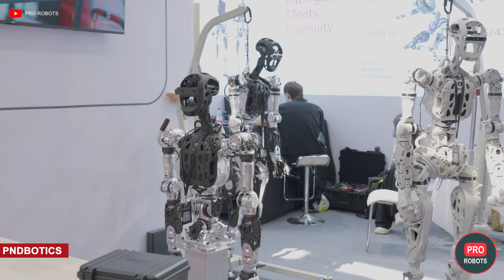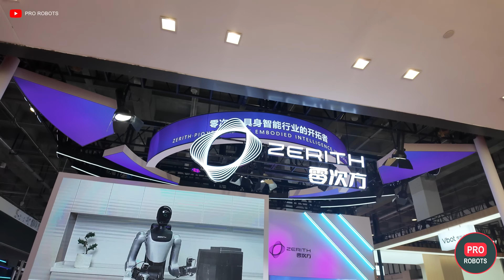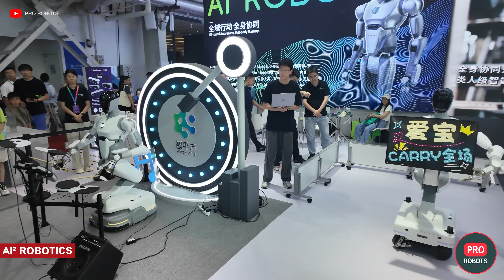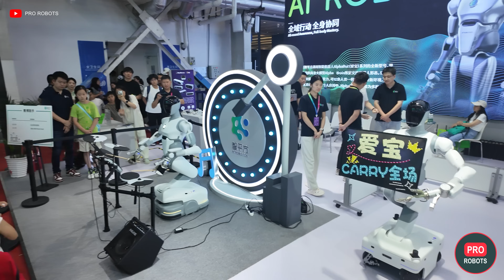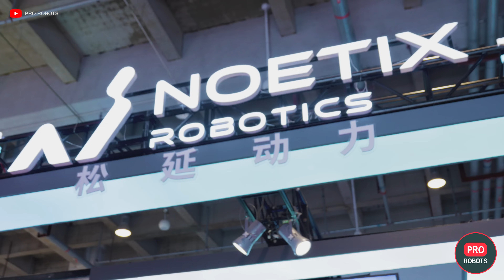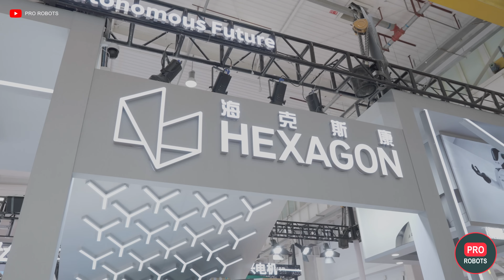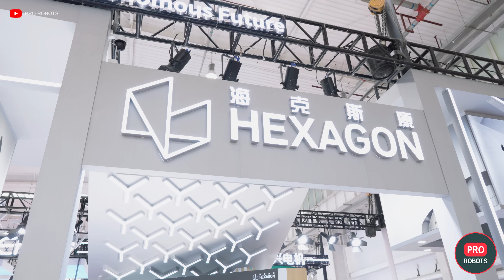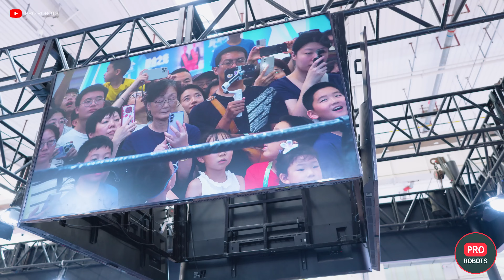WRC 2025 - The Most INSANE Chinese Robots Revealed!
Beijing hosted the largest humanoid robotics expo in the world – and as always, we got our eyes on the prize! ProRobots is bringing Part Two of our exclusive look at the most fascinating, unusual, and innovative tech from WRC 2025.

Pro Robots takes you inside the largest humanoid robotics expo in Beijing, showcasing the latest in robot technology. See crowds gather to witness the impressive robotic performance and demonstrations of futuristic robots. Spot the cutting-edge ai robots and the most advanced humanoid robots.

00:00 WRC 2025
00:21 Collective intelligence of robots UBTECH
01:57 PNDbotics
02:51 Shandong Guoxing Intelligent Technology
04:01 Zerith H1 – one of the most useful home robots we’ve seen
05:03 Humanoid Tora-One
05:54 Care-bot GR-3
06:53 LimX Dynamics
07:56 Leju Robotics
08:36 The fastest home robot
09:31 AI² Robotics
10:30 Robotera
11:28 Noetix Robotics
12:14 Longwood Valley MedTech
12:57 High Torque Robotics
13:21 Hexagon Robotics
15:16 Robot Boxing Match
16:38 Autonomous Robot Football Match
17:22 In China, an entire district will train robots